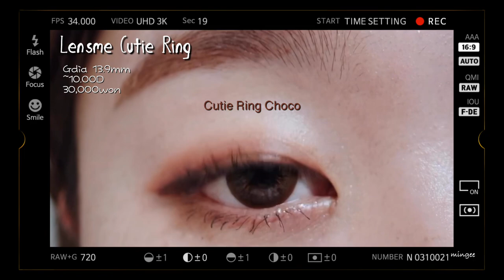밍지TV/렌즈미 6월 신상 큐티링3칼라/빅렌즈추천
안녕하세요 밍지입니다 :)
오늘은 렌즈미의 따끈따끈한 신상!!
선명한서클라인의 빅사이즈렌즈  "큐티링3칼라" 입니다

6/3일~6/16 까지 출시기념으로 1+1 행사도 들어간다고 하네요 !!

선명한 발색에 빅렌즈를 원하시는분들에게 아주!!추천드립니다 ^^

오늘도 영상봐주셔서 너무 감사드려요 ~